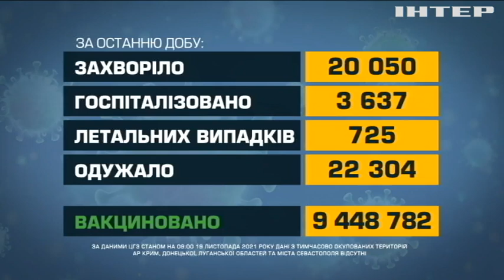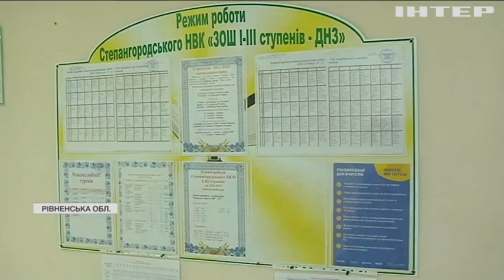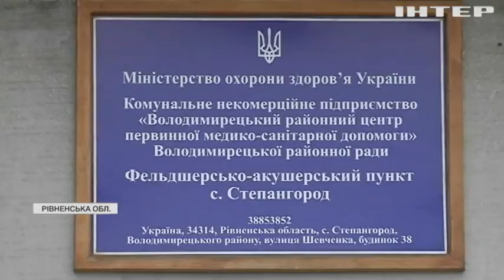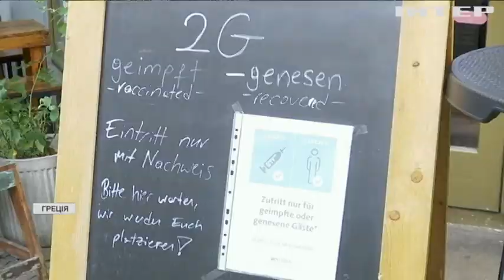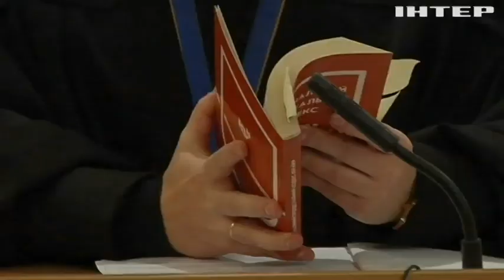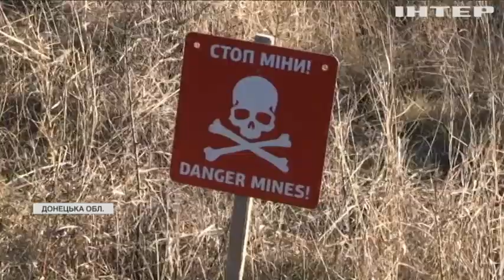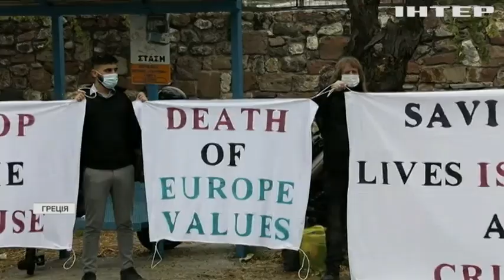Новости 09:00, выпуск за 19 ноября 2021 года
Дивіться у випуску: Путін та Байден поговорять про Україну. В Румунії вибухнув завод боєприпасів, є четверо загиблих. У школі на Рівненщині невакциновані вчителі продовжують вести уроки.